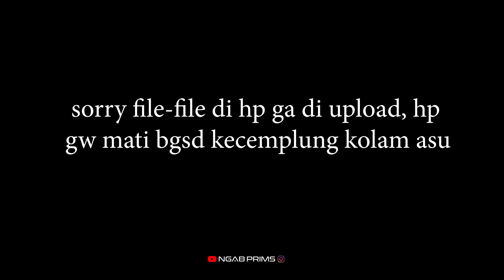CBR600RR VS CBR250RR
cbr600rr full spek Honda Racing Corporation